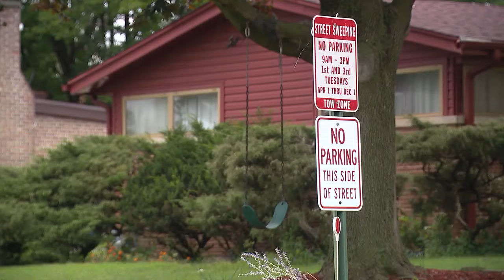Mom of former NFL player found dead in creek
Maywood police are conducting a murder investigation after one of two people who went missing Saturday was discovered dead.